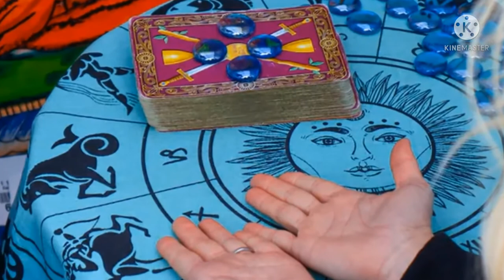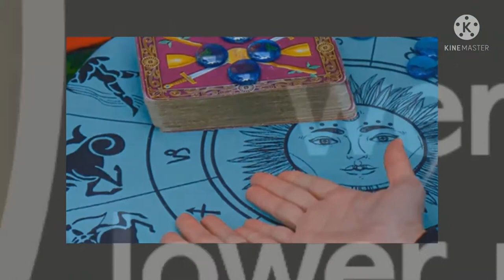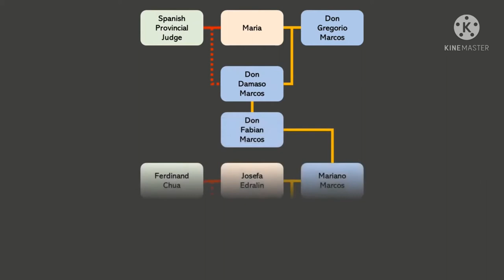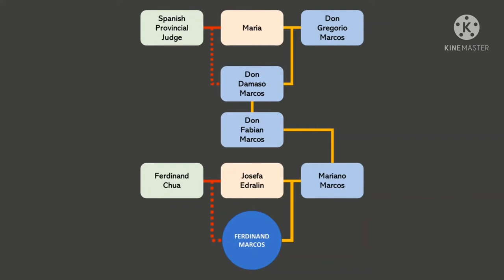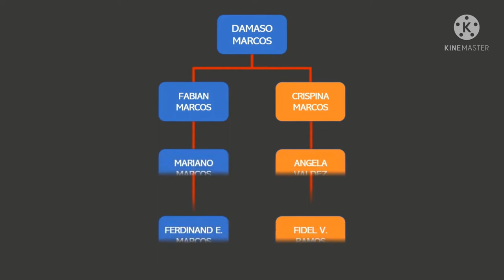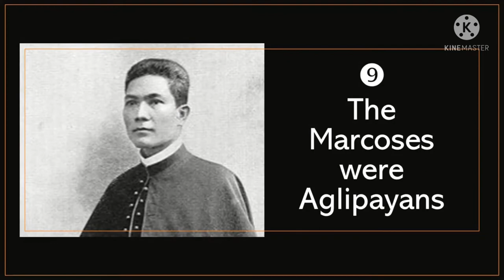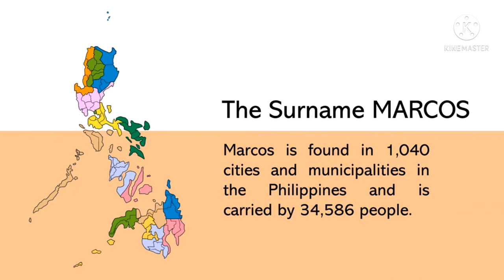10 Things About president - FERDINAND MARCOS